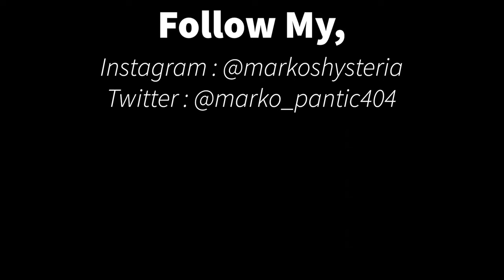Sum 41 - Welcome To Hell - Drum Cover by Marko Pantić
the faster the drums, the more stupid faces i make.

Sum 41 - Welcome to Hell
Drum cover by Marko Pantić